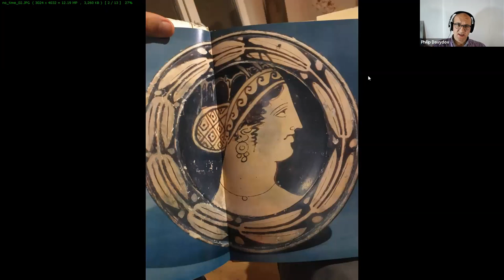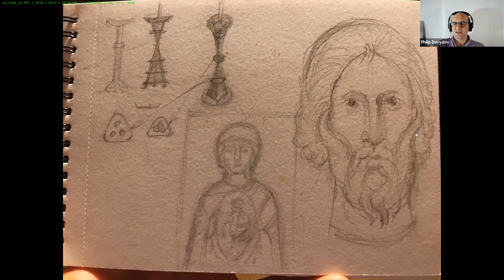How to Find Time for Iconography When We Have NO Time"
Monthly Meeting of Iconographers #7 (17th of December 2022)
Session 1

Artists mentioned in the video in order of appearance:
Robert Coutelas: